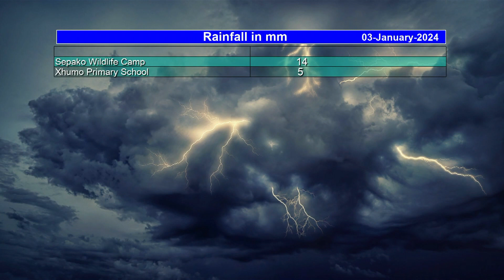BOTSWANA WEATHER |03 January 2024